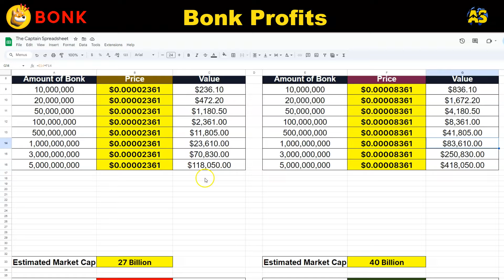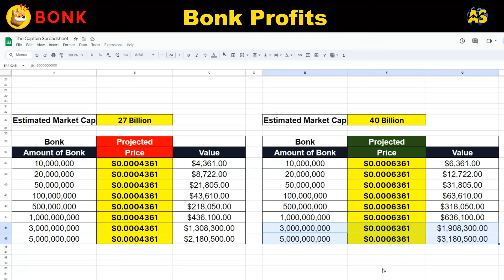Unveiling the Bonk Coin Value 2024 - cryptocurrency || Adam Shelton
In the ever-evolving landscape of cryptocurrency, Bonk Coin emerges as a beacon of potential and innovation. As we venture into 2024, the anticipation surrounding Bonk Coin reaches a crescendo, with enthusiasts and investors eagerly awaiting insights into its value and trajectory.

✿More videos from " Adam Shelton "

With a fervent dedication to transparency and insight, we present the most comprehensive analysis of Bonk Coin's value for 2024. Our team has meticulously curated the latest Bonk news and conducted in-depth research to provide a nuanced perspective on its price prediction.

As the crypto community braces for dynamic shifts, our analysis delves into the intricacies of Bonk Coin, exploring its fundamentals, market trends, and potential catalysts. From technical analysis to macroeconomic factors, we leave no stone unturned in our quest to unveil the true essence of Bonk Coin's value.

Moreover, we offer unparalleled insights into the broader crypto landscape, contextualizing Bonk Coin within the larger ecosystem. Whether you're a seasoned investor or a curious enthusiast, our predictions serve as a guiding light in navigating the complexities of the crypto market.

Join us as we embark on a journey of discovery, unraveling the mysteries of Bonk Coin and charting a course for its future. With our comprehensive analysis as your compass, you'll be equipped to navigate the ever-changing currents of the crypto market with confidence and clarity.